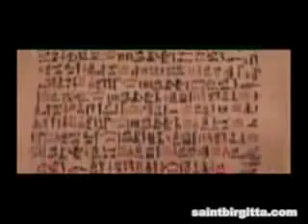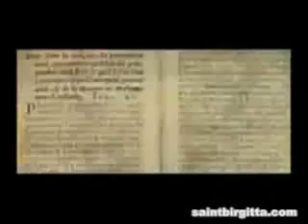2012 - THE REAL STORY BEHINDE THE GALACTIC ALIGNMENT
THE REALY STORY BEHIND THE GALACTIC ALIGNMENT